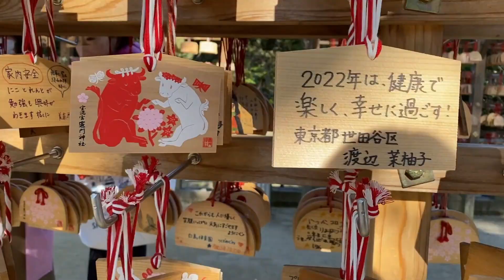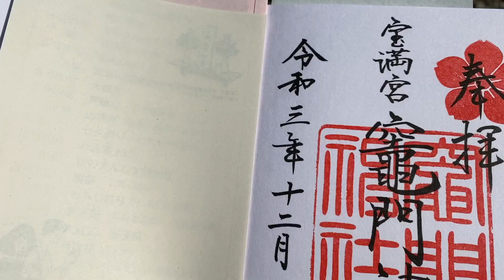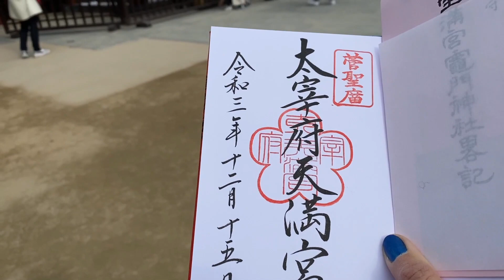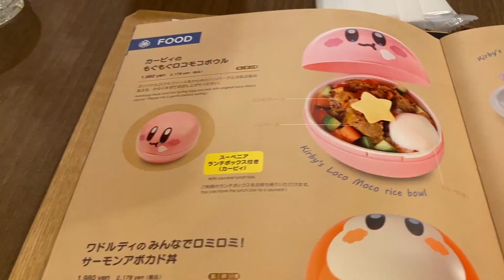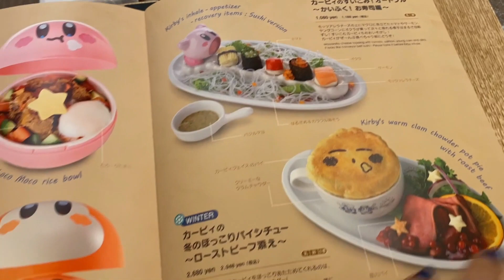Kyushu Travel 🏝 Dazaifu Tenmangu & Kirby Café in Fukuoka [ENG Sub]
Und schon haben wir Fukuoka erreicht und haben uns erstmal den Kamado Schrein genauer angeschaut mit seinen vielen tollen bunten Ema. Danach geht's zum Dazaifu Tenmagu spazieren und wie es sich für Fukuoka gehört, Hakata Ramen essen. Um das Mittagessen süß abzurunden, geht es hinterher in's Kirby Café und dann konnten wir auch schon im Hotel einchecken, das uns mit einer atemberaubenden Aussicht erwartete.

Untertitel: Flynn on Tour

Videoschnitt Programm: Filmora

And so, we have reached Fukuoka and took a closer look at the Kamado Shrine with its many colorful ema. Afterwards, we stroll around at the Dazaifu Tenmagu and eat Hakata Ramen, as befits Fukuoka. To finish the lunch sweetly, we visit the Kirby Café afterwards and then it was time to check in at the hotel, which awaited us with a breathtaking view.

Subtitles: Flynn on Tour

Video edit program: Filmora